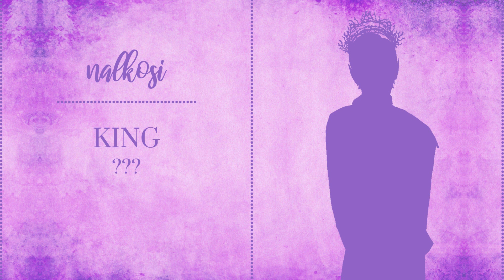Queen Samara Gives Birth!🧙‍♀️ Royal Witch Kingdoms - PART 37 | Season 2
Arranged Marriage Mod by MizoreYukii

💜 NOTE 💜
Please note that the eyes I'm using in-game are custom colours I've set using the EA sliders.

MUSIC CREDITS
Intro
Movie | Ramong's Theme
"Scott Buckley - Age of Wonder" is free to use on YouTube with credits.

CHANNEL INTRO & OUTRO MUSIC CREDITS